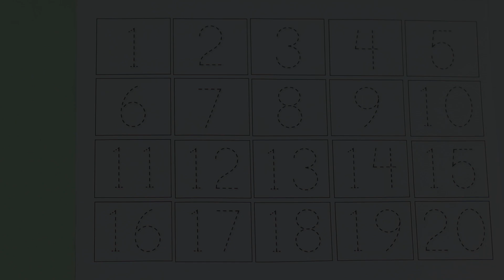123 Number | 123 Number Names | 1 To 20 Numbers | 123 learning for kids | Counting Numbers, 123 Song